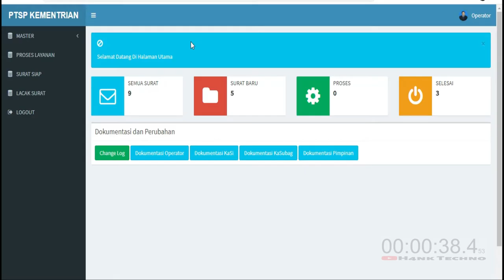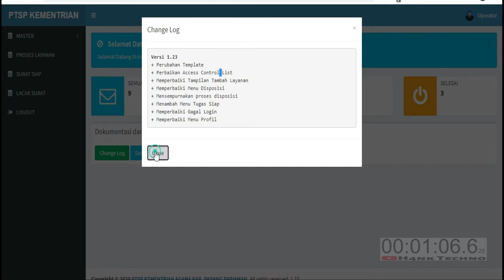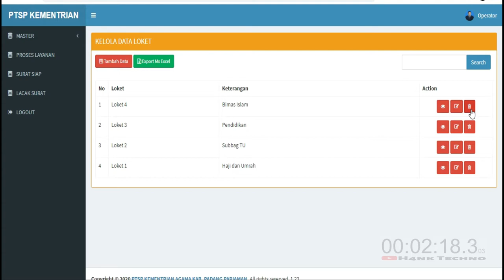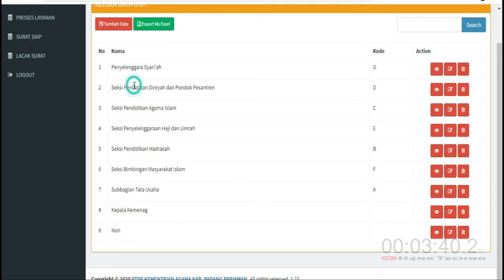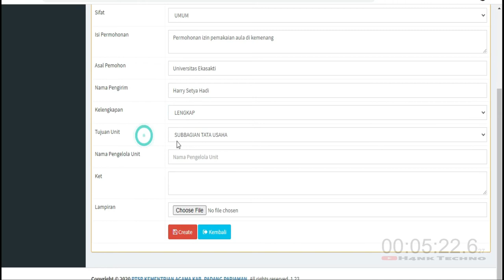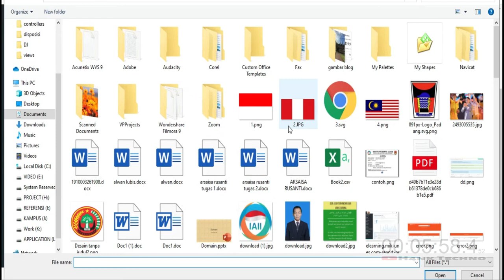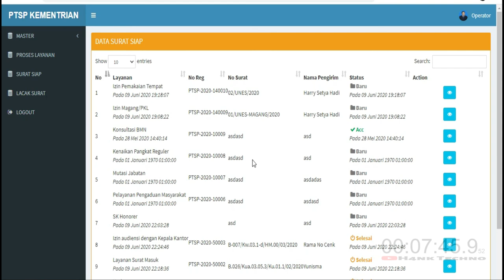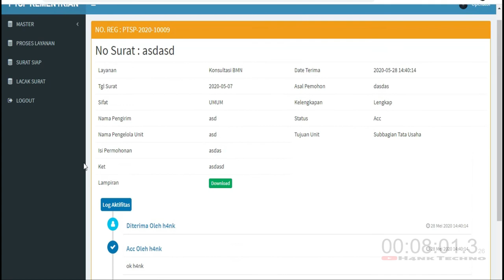Dokumentasi Level Operator Sistem Persuratan